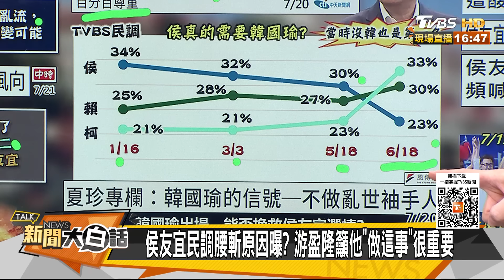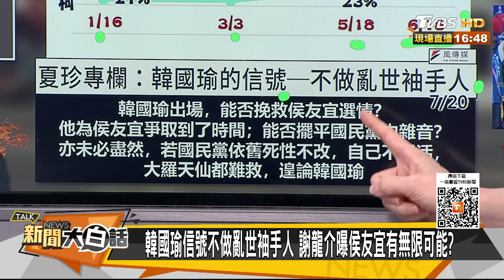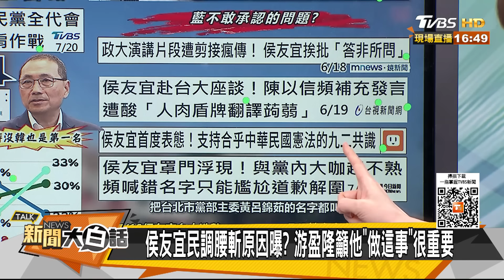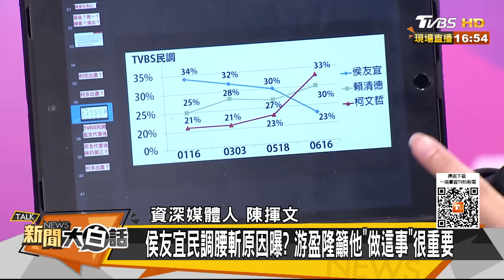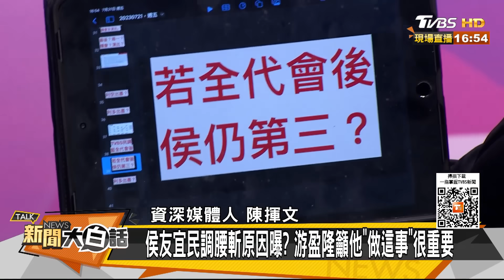鄭麗文努力過了祝福侯金朱 朱立倫冷眼侯友宜這些問題？ 新聞大白話@tvbstalk 20230721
本集來賓：郭正亮、柳采葳、陳揮文